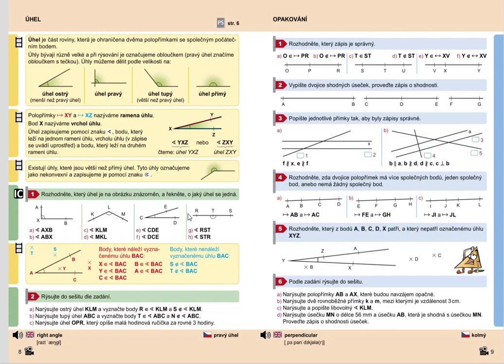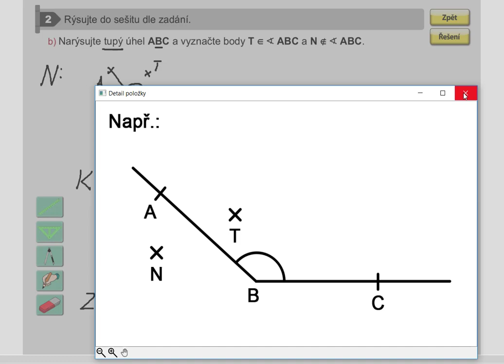Opakování (rýsování, tupý úhel), Geometrie pro 5.roč., str. 8, cv. 2b